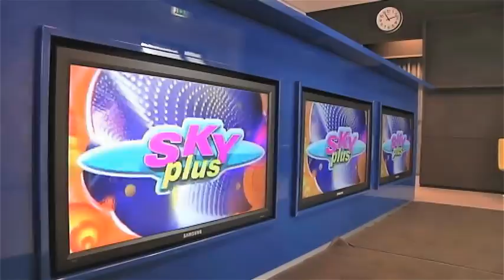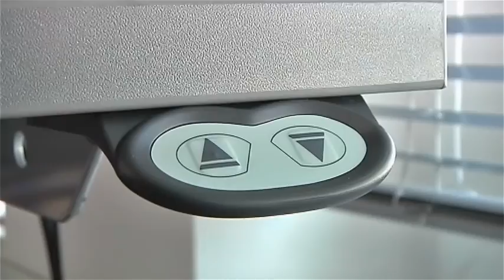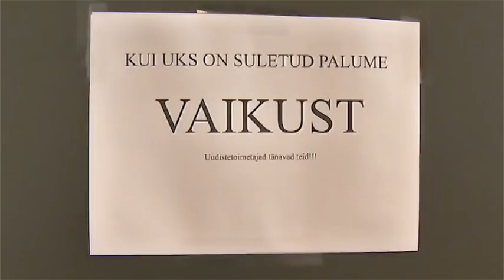Ekskursioon raadio Sky Plus ruumides!